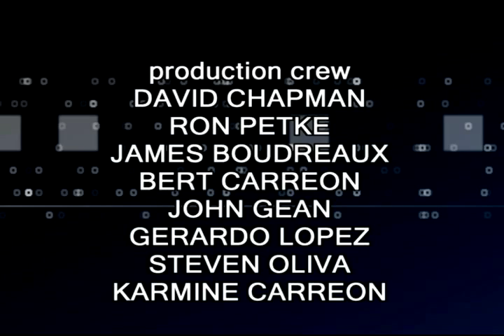Charter Local Edition with Riverside Councilman Mike Soubirous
Charter Local Edition Host Brad Pomerance interviews Riverside Councilman Mike Soubirous about city transparency initiatives Editor John Gean.
Guest: Mike Soubirous
Title: Riverside Councilman